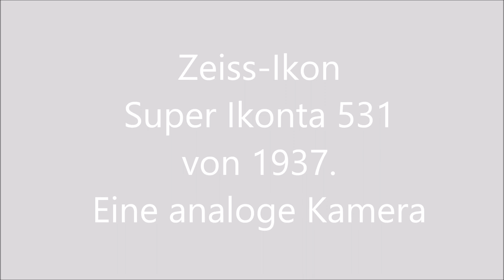Super Ikonta 531 (Zeiss-Ikon)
Die Zeiss-Ikon Super-Ikonta 531 ist eine gute analoge Fotokamera von 1937. Ein Feinmechnik / Optik Leckerbissen.  Photographica. Rollfilmkamera. Mit Entfernungsmesser.  Fotografie. Fotokamera.